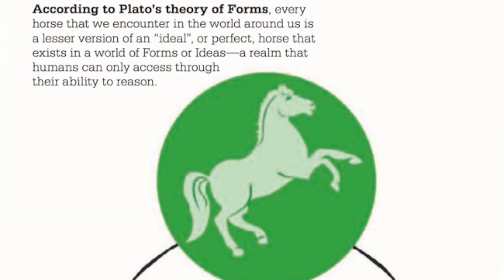CONSPIRACY THEORIES THAT'LL MAKE YOU QUESTION EVERYTHING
just a chat about various theories and philosophies about our existence, the world and people around us, and the end of this world. I LOVE learning about various philosophies people have come up with and considering each one because we really have no clue how and why we're here. I'm not necessarily saying I believe or don't believe in any one theory, this is just a collection of some ones I really enjoy. I try to always keep an open mind and I hope you do too. thank you so much for spending your time watching this (and reading the description box u r extra cool).

I'm selling my old clothes and fun items on these 2 apps:
- Mercari App (@ItsMeLexie1)- Use the code "UGYSJC" when you sign up for free credit!
- Poshmark App (@ItsMeLexie1)- Use the code "PBDWM" when you sign up for free credit!

ItsMeLexie1
78680

pssst...if you're reading this switch to HD! your eyes will thank you, it's a million times better.

Snapchat (that I'm super inactive on)- ItsMeLexie1